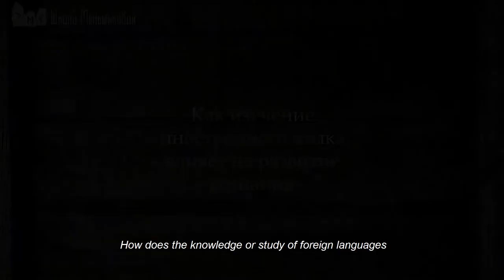How Does Foreign Language Knowledge Affect Consciousness?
How does the knowledge or study of foreign languages affect the Mental, Astral and Causal bodies? Words, emotions, and concepts in one language are different from another. So, does it add to or replace what we have?
- Actually, colleagues, it does add - it adds. Because comprehension belongs to the Mental realm. So, from the position of the Mental realm, if we are talking about the Mental body, it will experience addition, without any question. Mental realm, the Mental body is more informational than energetic. The working principle here is “the more you dig for, the more there is”. Meaning, the more you expand, the more there is of you.